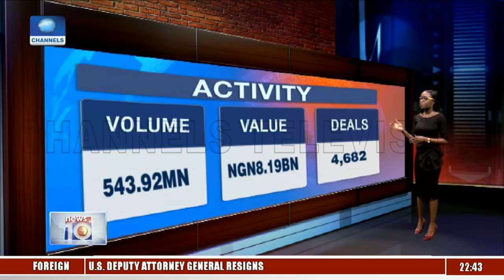John Momoh, Others Receive Prestigious EuroKnowledge Award In London Pt.3 30/04/19 |News@10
The Chairman/CEO of Channels Media Group, John Momoh, OON, and some outstanding personalities have been honoured at the annual EuroKnowledge Leadership Awards.

Momoh and other awardees were recognised at the event, which was held at the House of Lords in London on Monday, for providing excellent leadership in their respective fields, as well as for their exemplary contributions to the society.